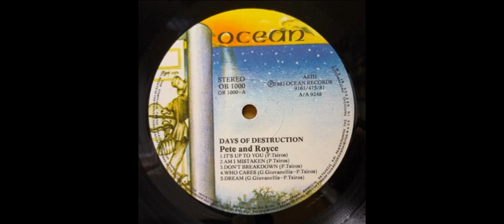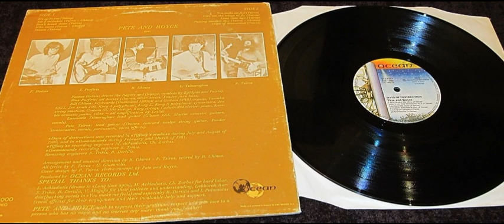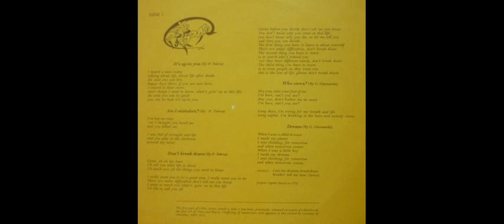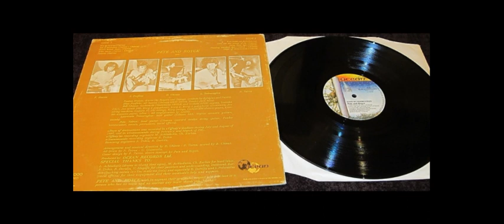Pete And Royce Days Of Destruction 1981 Greece ,Prog Rock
Pete and Royce was an Athenian prog-rock band which was formed in 1978 and released two full length albums: “Suffering Of Tomorrow” in 1980 and “Days of Destruction” in 1981.Mutant Sounds quotes as follows:  “Led by painter Pete Tsiros, they have made a name in the underground network, based on lengthy “hazy” concerts and an uncompromising underground attitude. Their sound was deeply rooted in the UK progressive scene, sitting somewhere between the prog/psych sound of mid-period PINK FLOYD and the mellotron school (FANTASY, CRESSIDA, KESTREL, early B.J.H.), resulting in a style heavily relying on mellow soundscapes.

During spring 1980 they captured on self-released vinyl the best tracks of their live shows. “Suffering of Tomorrow”, was one of the very first greek private releases (on the mysterious Octoichos label) and the band’s debut album, loosely based on the concept of death and decay (it is dedicated to Tsiros’ deceased brother). A period piece undoubtfuly, but with that exquisite basement feel encountered in the early 70ies british proto-progressive bands it is one of the essential Greek progressive albums of all times. Their second offering “Days of Destruction” (1981 _Ocean) was somewhat more unevenly balanced, as folky progressive influences were blended together with a more mainstream and somewhat uninspired approach; funky orientated mainstream sounds and afroamerican female vocals. They disbanded in 1982, during the era of the punk boom, due to general indifference towards their recorded output and their members were lost from the music scene.”The Line up of Pete and Royce: Basilis Ginos, Panagiotis Tsiros, Fondas Hatzis, Elias Porfyris and Lavrentis Tsinaroglou.

Tracklist

A1 It's Up To You
Written-By – Tsiros*
0:00

A2 Am I Mistaken
Written-By – Tsiros*, Ghinos*
3:57

A3 Don't Break Down
Written-By – Tsiros*
9:49

A4 Who Cares
Written-By – Tsiros*, Ghinos*
14:00

A5 Dream
Written-By – Tsiros*
17:05

B1 You Make Me Feel
Backing Vocals – Debborah Burdon
Written-By – Tsiros*
19:48

B2 Give Me The Wings To Fly
Written-By – Tsiros*
23:00

B3 Long Time Ago
Drums – L. Achladiotis
Written-By – Tsiros*
26:42

B4 Passing Another Day
Written-By – Tsiros*, Ghinos*
29:43

B5 Days Of Destruction
Written-By – Tsiros*
32:35

Credits

Acoustic Guitar – Lavrentis Tsinaroglou
Arranged By, Directed By – P. Tsiros*, B. Ghinos*
Bass – Ilias Porfiris
Design Concept [Sleeve Concept] – Pete And Royce
Drums – Fontas Hatzis
Effects [Vocal] – Pete Tsiros*, B. Dertilis*, I. Palamidas*
Engineer – B. Dertilis*, S. Trikis*, Ch. Zorbas*
Keyboards, Score – Bill Ghinos*
Lead Guitar – Lavrentis Tsinaroglou, Pete Tsiros*
Remix – B. Dertilis*, S. Trikis*
Twelve-String Guitar, Percussion, Design [Cover] – Pete Tsiros*
Vocals – Lavrentis Tsinaroglou, Pete Tsiros*